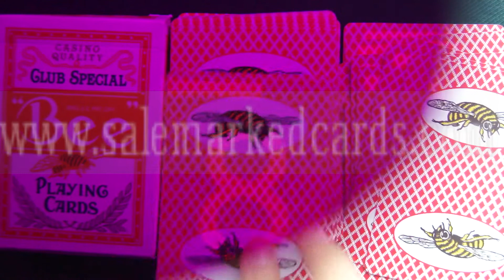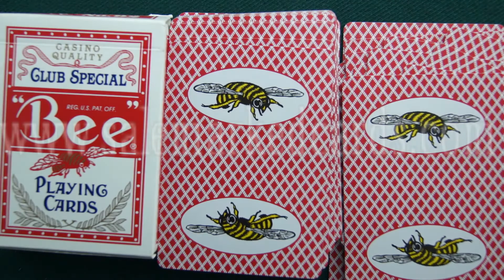Bee-Playing-Cards-blue-3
SKYPE: salemarkedcards
Generally, a professional poker player knows a thing or two about cheating, but a recreational player probably doesn't have a clue. But, don't worry; can help you, which can teach you how to protect yourself from being cheated. We have the latest and the most advanced poker products, such as luminous marked cards, infrared contact lenses, invisible ink, fashionable and magical sunglass and so on. As a poker fans, you need to know those poker products, so you can buy marked cards and some poker accessories to research them, and make the competition more fair.